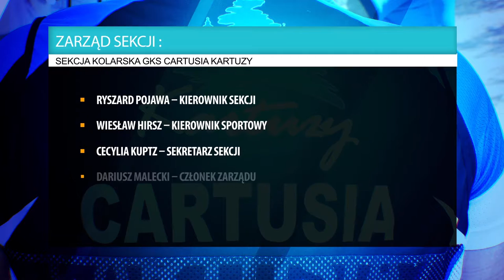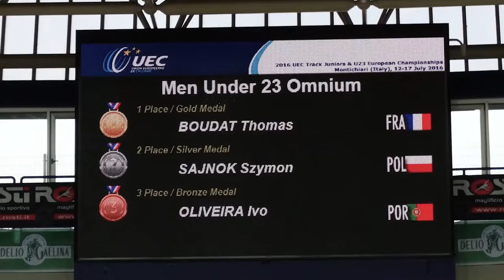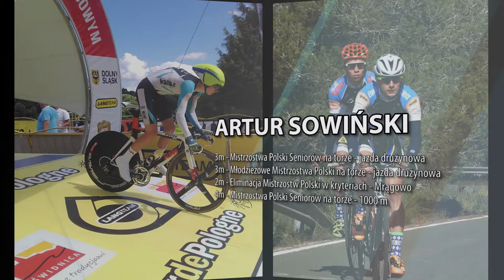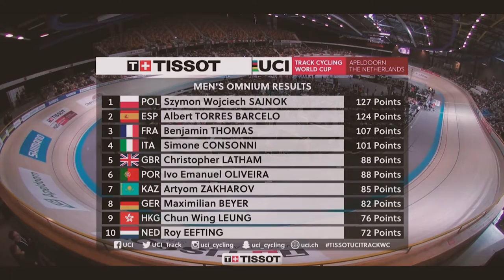Sprawozdanie Sekcji Kolarskiej GKS Cartusia Kartuzy za rok 2016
Do sukcesów kolarskich kartuskich zawodników zdążyliśmy się już przyzwyczaić. Treningi w sekcji kolarskiej odbywają się 5 razy w tygodniu. Uczestniczy w nich 30 zawodników w różnych kategoriach wiekowych. Takie nazwiska jak Szymon Sajnok,  Patrycja Lorkowska, Edyta Marczak, Maciej Pojawa czy Artur Sowiński to tylko nieliczni, których osiągnięcia znane są już nie tylko w Polsce...